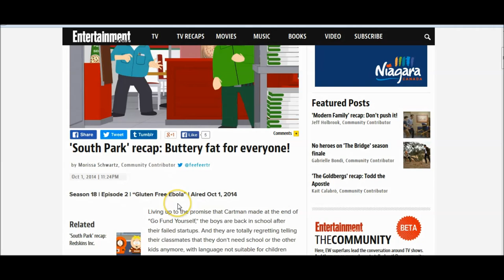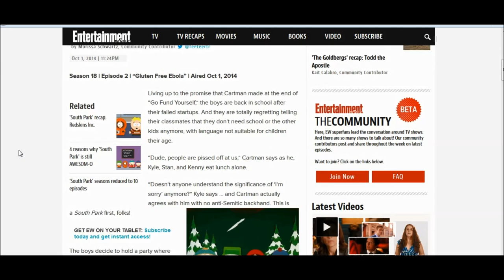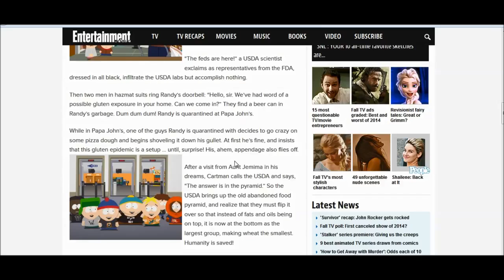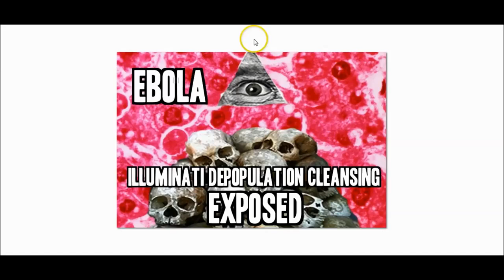South Park Ebola Illuminati Predictive Programming Episode EXPOSED !!! Truth Hidden in Plain Sight!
Published on Oct 2, 2014
Well once again a major cartoon show COINCIDENTALLY just happens to predict a future event! This time a South Park episode that is aired October 1st 2014 about a nation wide panic over the ebola virus THE SAME WEEK THE VIRUS IS ANNOUNCED TO HAVE MADE IT TO THE USA !!! (Insert The Twilight Zone Theme Music Here) As we have seen before the satanic cabal The Illuminati hide their plans in plain sight as a way to brainwash and program the masses! In this video I expose the hidden Illuminati symbolism in the south park episode and also expose the ebola predictive programming! God Bless